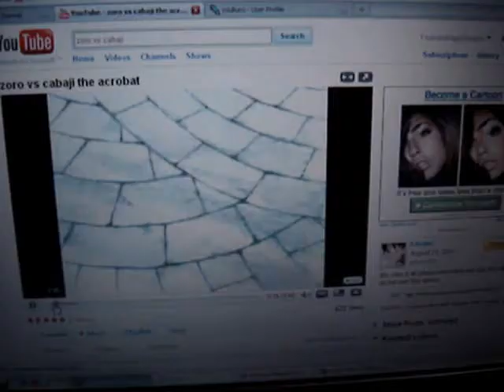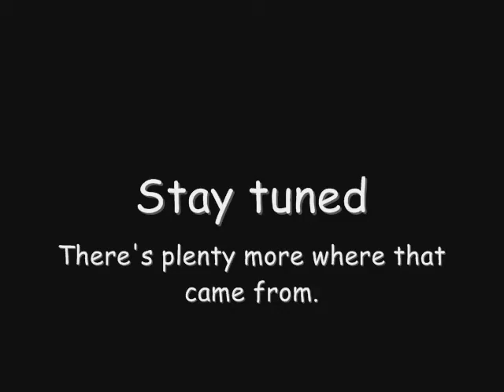Swords and a Unicycle